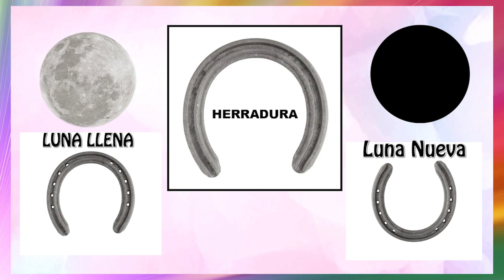Febrero 16 Luna Llena en Leo para cuidar tus emociones 2022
Febrero 16 bendecidos con una luna llena en el signo de leo, rige las emociones, todo lo que sientes, muy buena para trabajar con lo que sentimos en este momento, trabajar nuestro ego. Aprovecha esta maravillosa luz, abraza su energia, cree en ti, lucha por ti y confia en esta magía lunar para iluminar tus lados oscuros.

Nos vemos en la próxima Luna Llena de marzo 18 en el signo de Virgo.

Om Chandraya Namaha.

Infinitas bendiciones de mucho amor y sabiduria mis hermanos infinitos.